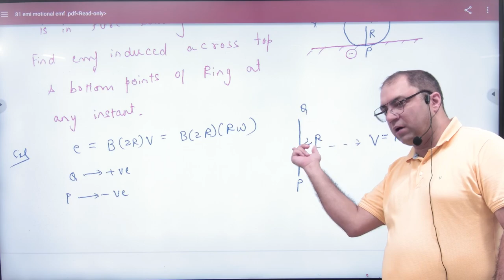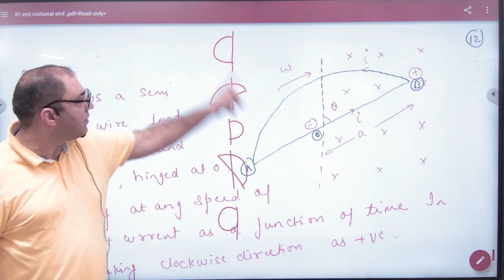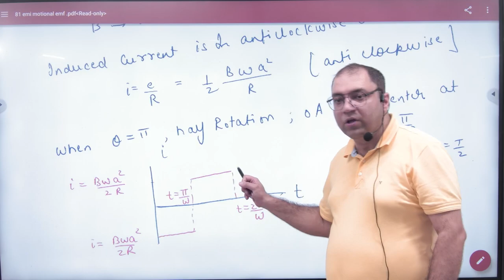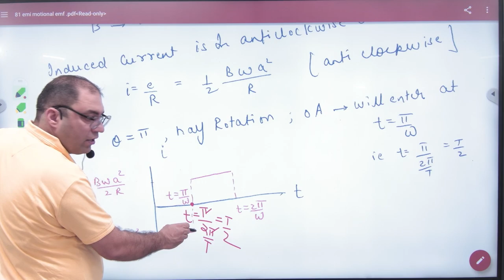5 Examples on motional emf